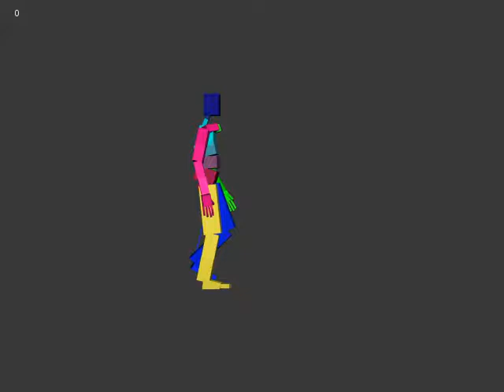Walk Cycle Left Profile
Left side view of my key framed walk cycle